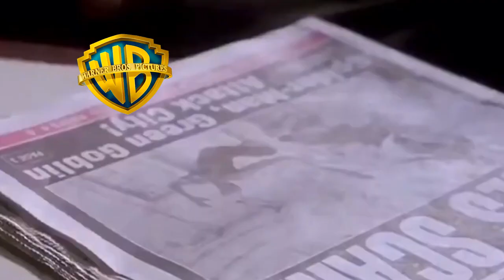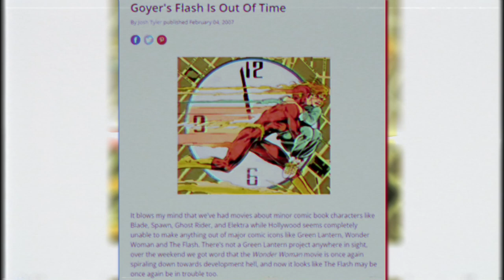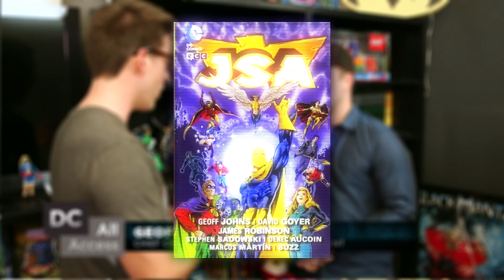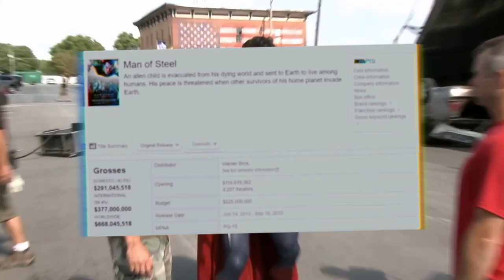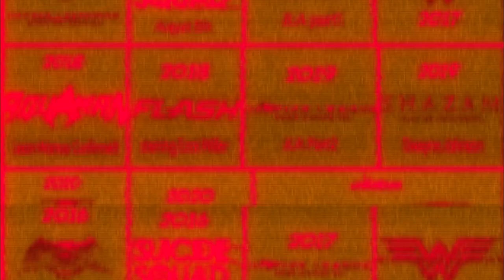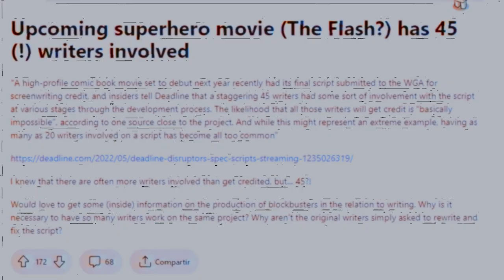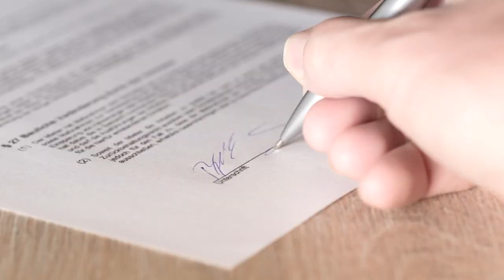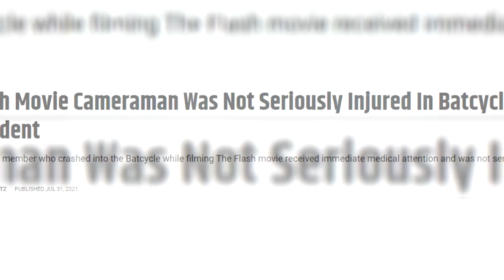Limbo Audiovisual: The Flash (2023) ¿Por qué tardó tanto? | Vat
Mi nombre es Barry Allen, y soy el hombre más rápido. Pero no en tener una película porque cada vez que se intenta hacer una, los directores renuncian, hay huelgas que paralizan la industria o el actor protagonista se vuelve el villano número 1 de Hawaii.

Canales amigos (La familia flash) :
ByNick (Jay Garrick): ​​​ @bynick6801
SniperFics  (Wally West) :    @sniperfics
Funeiker (Bart Allen):  @funeiker